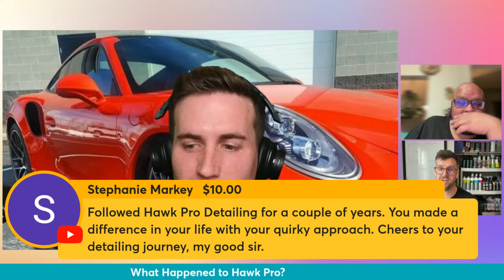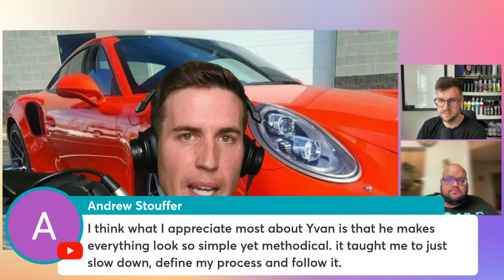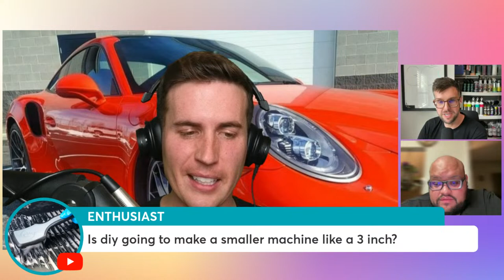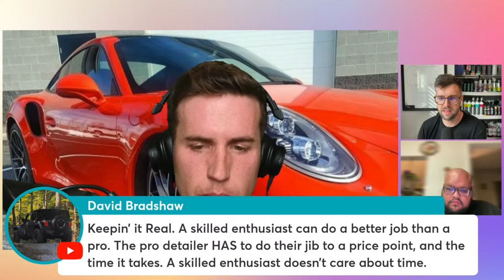Keeping it Real with - Nick McGurk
Welcome back to Keeping it real in this episode with Nick McGurk we will go through his history, how he got to DIY and so much more!